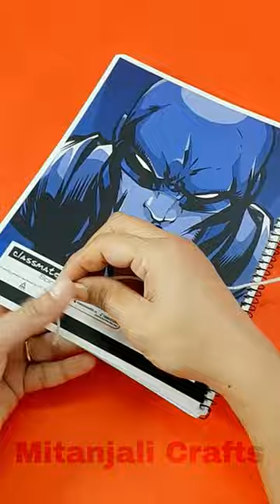Cute Plastic Bottle Reuse Ideas